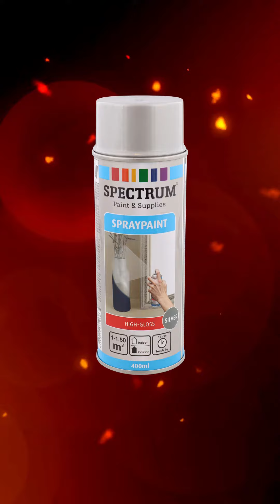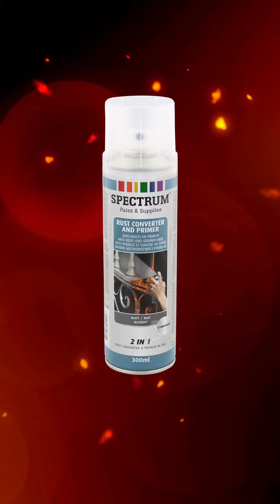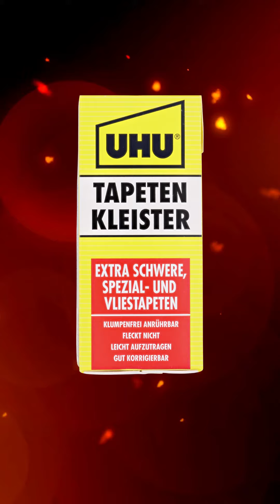ARRIVAGE ACTION💥BRICOLAGE💥PROMO SEMAINE📍catalogue - 22 au 28 septembre 2021 | FRANCE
🛒 SPECIAL  BRICOLAGE : Nouveau Arrivage catalogue de la semaine Action du mercredi 22 au mardi 28 septembre 2021 en FRANCE!

👇👇 Contenu du catalogue 👇👇

Peinture haute brillance en aérosol Spectrum à 1.76€ | €4.4/l
Peinture mate en aérosol Spectrum à 1.76€ | €4.4/l
Peinture mate en aérosol résistant à la chaleur Spectrum à 2.49€ | €6.23/l
Base en aérosol Spectrum à 1.76€ | €4.4/l
Vernis blanc brillant en aérosol Spectrum à 1.76€ | €4.4/l
Antirouille et base Spectrum à 2.49€ | €8.3/l
Spray à paillettes à 2.49€ | €12.45/l
Peinture en aérosol chrome à 1.76€ | €8.8/l
Peinture en aérosol 2 en 1 Spectrum à 2.49€ | €6.23/l
Peinture en aérosol métallique mate Spectrum à 1.89€ | €4.73/l
Papier-peint intissé avec feuilles de palmier à 6.76€ | €0.68/m
Papier-peint intissé Reno à 13.44€ | €0.9/m2